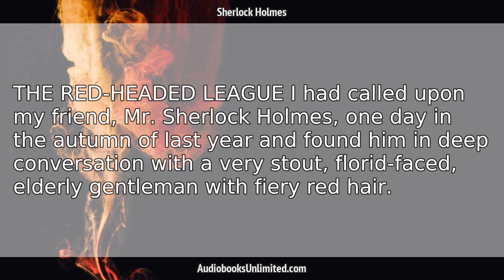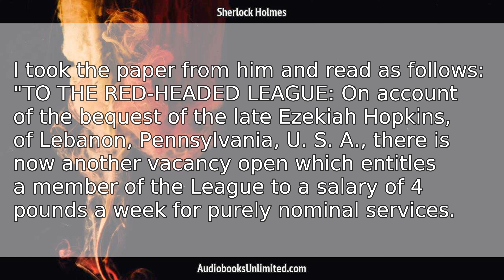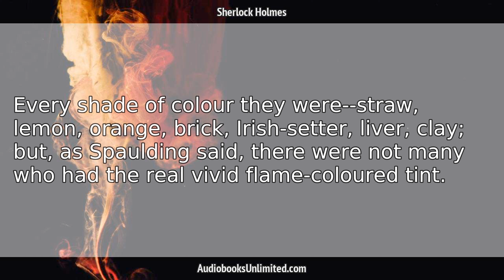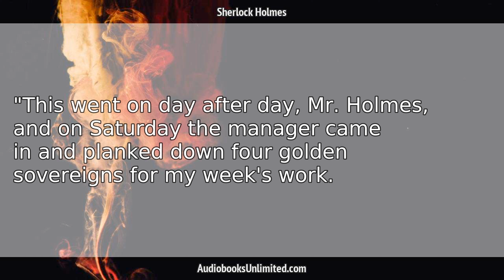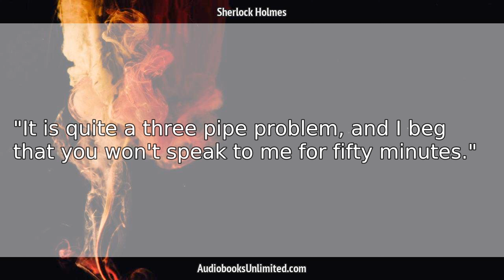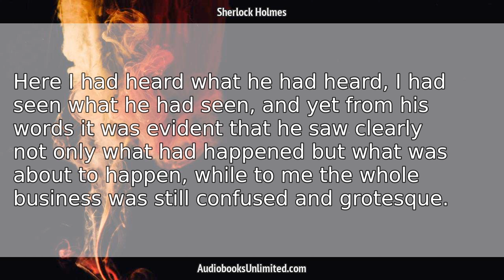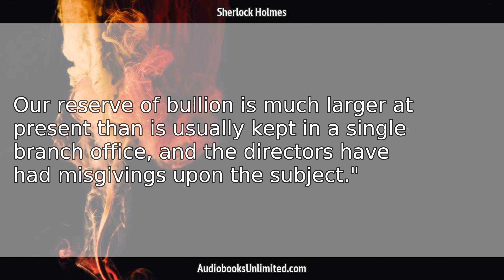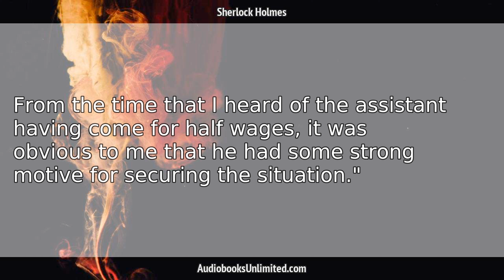The Red-Headed League Audiobook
The Red-Headed League audiobook from The Adventures of Sherlock Holmes. Free full length audiobook.